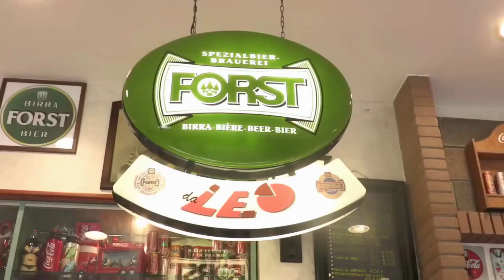SCUOLE QUALI VENGONO ACCORPATE E QUALI TRASLOCATE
Ieri mattina abbiamo anticipato le contestazioni del sindacato riguardo l’assestamento degli istituti Comprensivi Clodiensi, ieri sera abbiamo recuperato la delibera della Giunta Comunale in cui sono riportate le modifiche apportate.
Il calo demografico c’è ed è tangibile nelle classi che anche a Chioggia sono scomparse, come è palese che alcuni edifici scolastici necessitino di importanti riqualifiche.
Gli accorpamenti implicheranno trasferimenti che sono stati studiati con attenzione dall’amministrazione, in modo da razionalizzare il sistema scolastico locale.
In pratica la scuola dell’infanzia Padoan di Chioggia sarà collocata presso il plesso Marchetti , la Gregorutti sarà accorpata alla Marchetti, primarie;  la scuola secondaria di primo grado Pascoli sarà accorpata alla scuola secondaria di primo grado Galilei, e la scuola dell’infanzia Padovan di Sottomarina sarà trasferita presso il plesso dell’attuale scuola secondaria di primo grado Pascoli.
La scelta non è caduta dall’alto ma è stata frutto di un dialogo e di confronto con le istituzioni scolastiche e le sigle sindacali.
Dal prossimo anno scolastico quindi, il 2024/25 gli istituti Comprensivi saranno tre. Nel frattempo sarà dato il via agli interventi di ristrutturazione e di adeguamento dei locali.